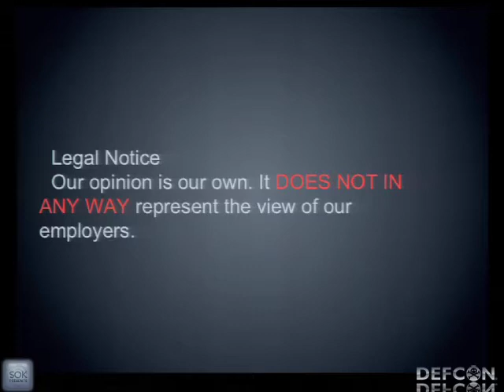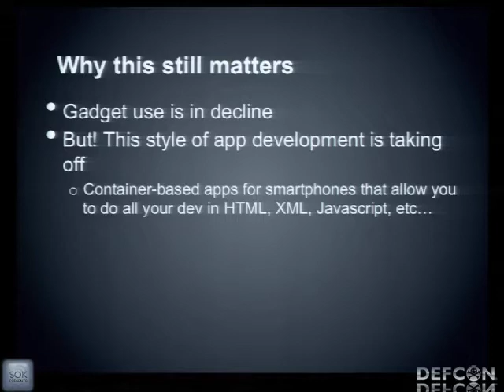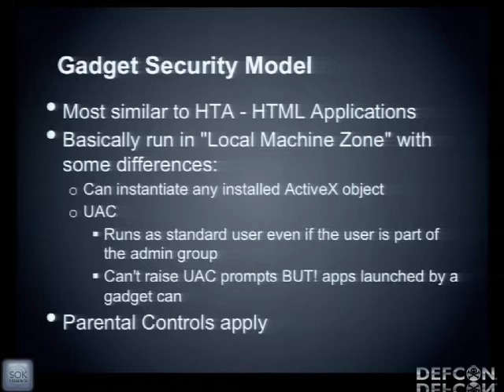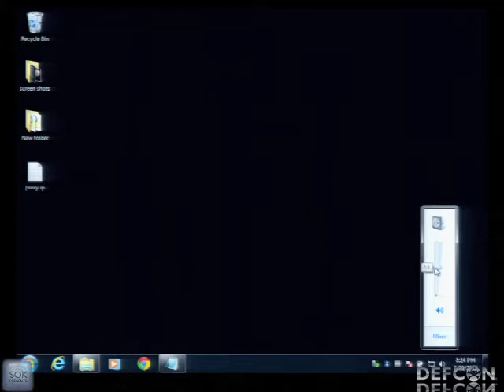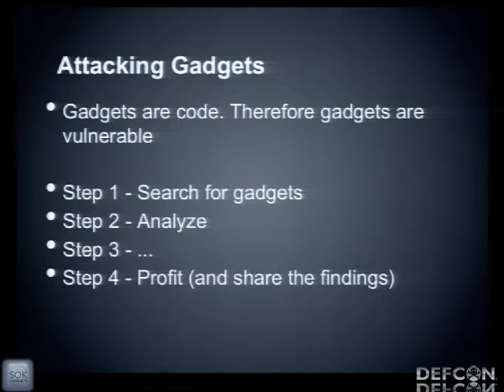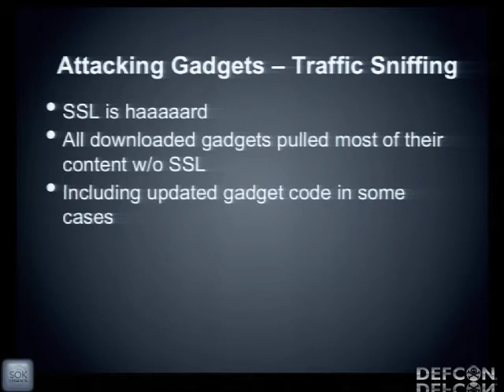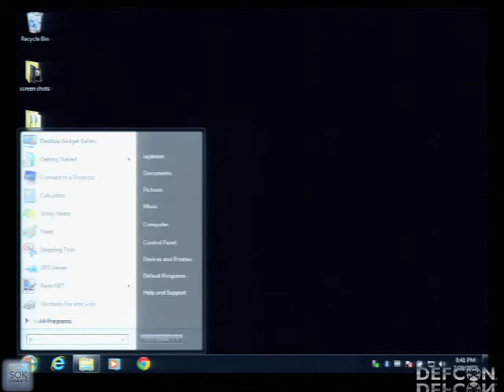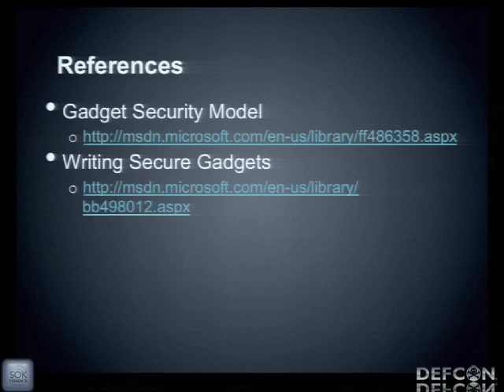DEFCON 20: We Have You by the Gadgets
Speakers: MICKEY SHKATOV  | TOBY KOHLENBERG SENIOR INFOSEC SPECIALIST, FORTUNE 500 COMPANY

Why send someone an executable when you can just send them a sidebar gadget? We will be talking about the windows gadget platform and what the nastyness that can be done with it, how are gadgets made, how are they distributed and more importantly their weaknesses. Gadgets are comprised of JS, CSS and HTML and are application that the Windows operating system has embedded by default. As a result there are a number of interesting attack vectors that are interesting to explore and take advantage of.

We will be talking about our research into creating malicious gadgets, misappropriating legitimate gadgets and the sorts of flaws we have found in published gadgets.

Mickey Shkatov AKA "Laplinker" , is a proud DC9723 member, not a Mossad agent, a breaker of code, a researcher of vulnerabilities that will never see the light of day, a lunatic and a fun guy to drink with.

Toby Kohlenberg is an opinionated loud mouth who occasionally has interesting insights and useful things to say about a wide variety of information security topics. He's worked on a large number of different technologies in the information security space. Past speaker at: T2, Shmoocon, Toorcon Seattle, PacSec and CanSecWest.